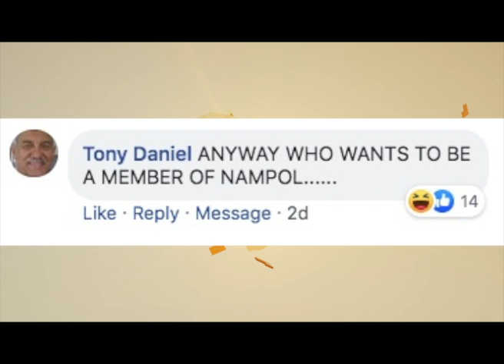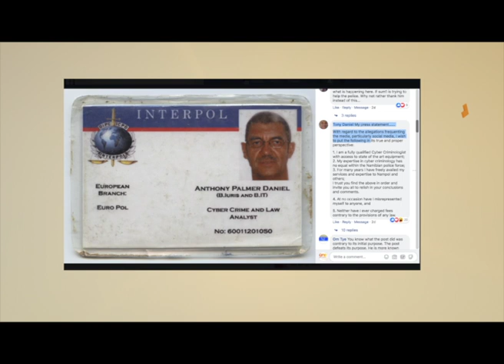Alleged Interpol agent impersonator demands proof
Anthony Daniels, the alleged Interpol agent impersonator is demanding proof from the Namibian Police Force Interpol Division, regarding the allegations levelled against him. Nampol recently alerted the public against Daniels, warning that he has been moving around town, pretending to be an Interpol agent specializing in cyber crime and also being a law analyst and can solve cases at a fee.